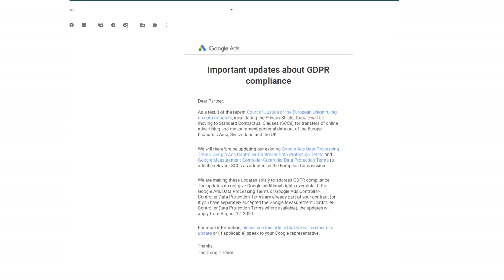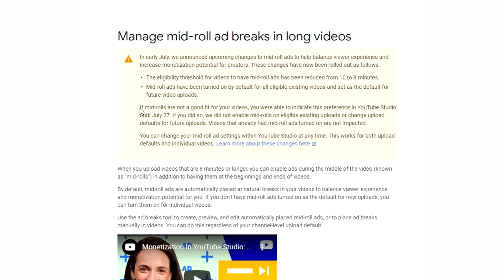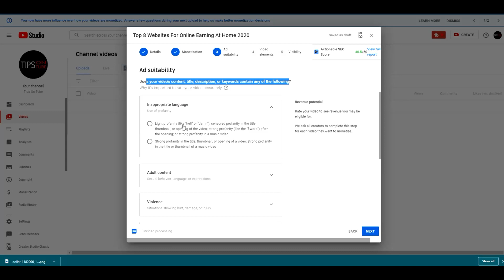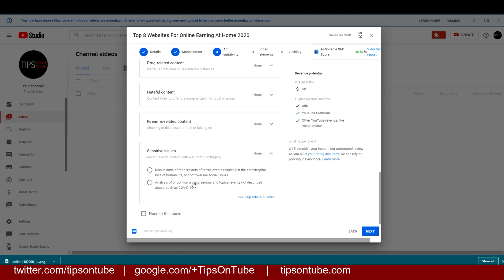Google GDPR Update August 2020 Impact On YouTubers || YouTube New Updates 2020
Google GDPR update august 2020 impact on youtubers , YouTube new updates 2020 on mid roll Ads break now eligible for 8 minutes videos and Youtube video self checker tool update for Ad suitability.

• 3.5mm Clip On Mini Lapel Lavalier Microphone